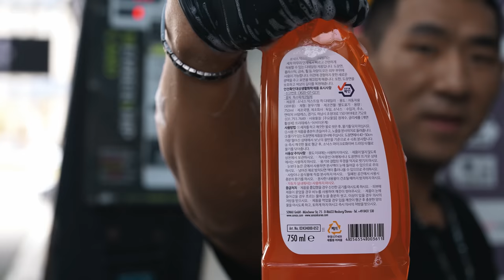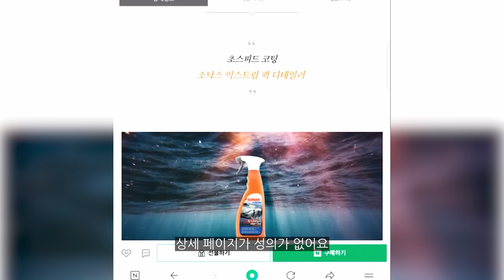초고속 코팅제 ??? (ENG)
2019년에 소낙스에 이런 아이템이 출시가 되었었네요..?!
최근 유튜브 쇼츠에서 보게 된 아이템을 직접 사용해봤습니다!

00:00 저희 둘은 친합니다
00:45 영상소개
03:11 뿌려보즈아!
10:20 기존 습식 코팅제는 안돼?
13:52 장점이자 결과
19:29 더 다양한 영상 만들고 싶습니다

이걸 왜 이제야 알았을까요?ㅋㅋㅋㅋ
존재 자체를 모르고 지냈는데 비딩,가격 빼면 생각보다 괜찮은것 같아요!
특히 광도나 슬릭감이 굉장히 마음에 들었어요!
세차 환자분들께 추천은 안맞겠지만 초보분들이나
쉽게 쉽게 세차 하시려는 분들께는 괜찮은 아이템이 될 것 같습니다ㅎㅎ

오늘도 시청해주신 모든 분들께
감사합니다!!!

화~금 11:00 ~ 21:00
토~일 10:00 ~ 21:00